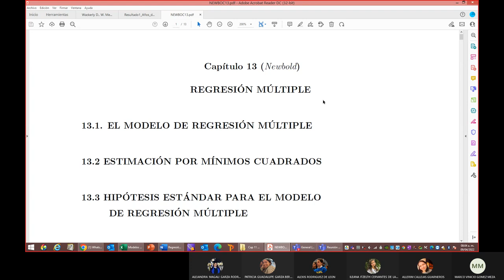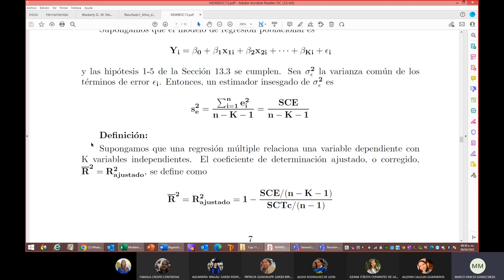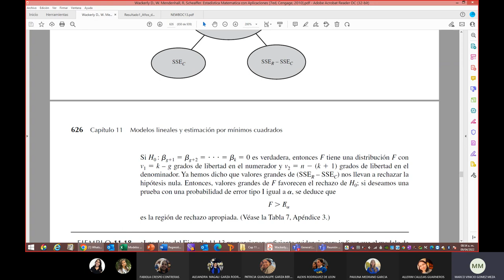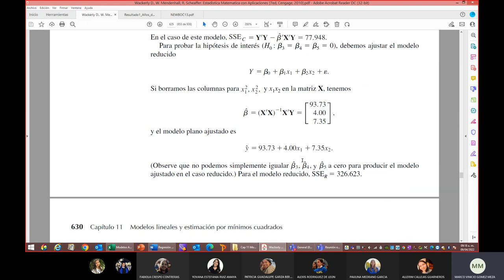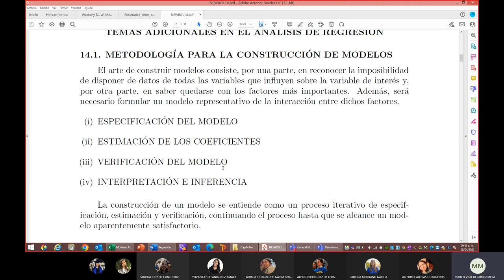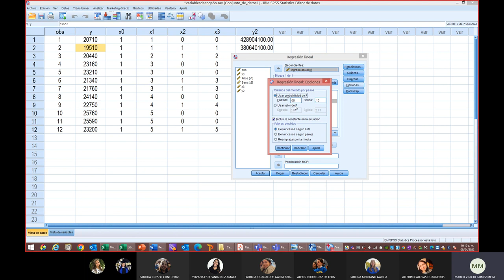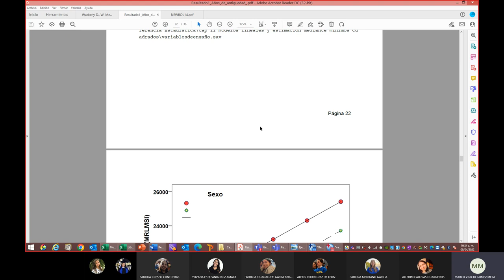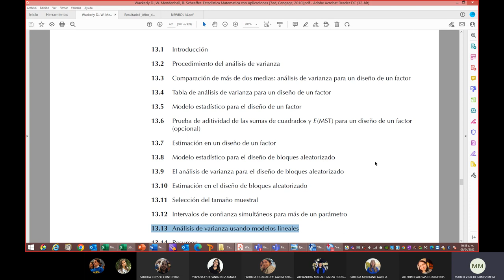Clase 10 Estadística